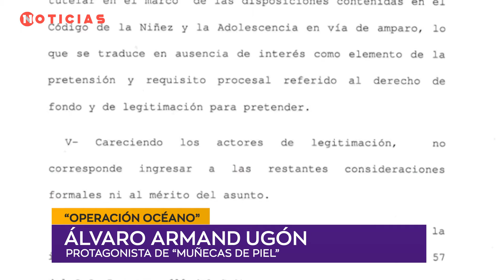Interpusieron recurso de amparo por identidad de una víctima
Alvaro Armand Ugón – Protagonista de “Muñecas de piel”
Basada en la red de delitos sexuales “Operación Océano”